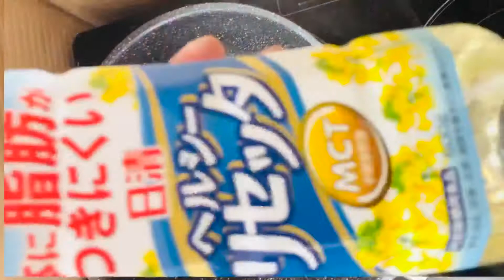EASY LOWCARB RECIPE | KUMAIN NG MARAMI HUWAG LANG CARBOHYDRATES KUNG GUSTO NINYONG PUMAYAT AGAD